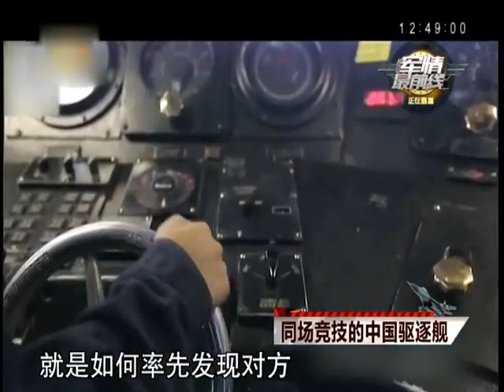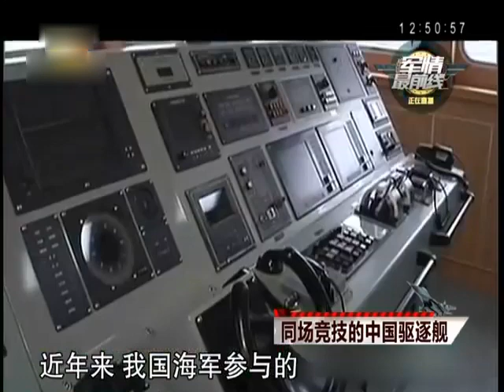同场竞技的中国驱逐舰